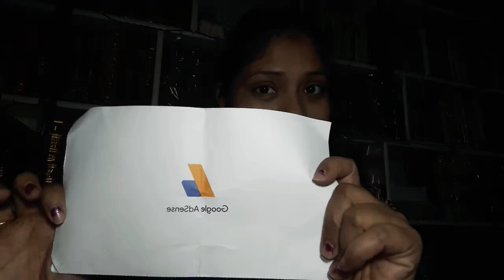Google Adsense aa gaya गूगल ऐडसेंस आ गया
Google Adsense aa gaya गूगल ऐडसेंस आ गया googleadsensepin simpletipsmanju googleadsensepin गूगल ऐडसेंस से पैसा कैसे कमाए?
hi friends kese ho aap sab kese ho
M apki liye very useful video lati hu
to aap une dekhe or seeke skin care ruten

M aapke liye simple tips and tricks lati hu
agar aapko meri video pasand ati h to pls
Subscrib my channel and like my video

aapko agar video me kuch smag na aye to
Pls tell me comnt kar ke problem batao
thanks for watch my video